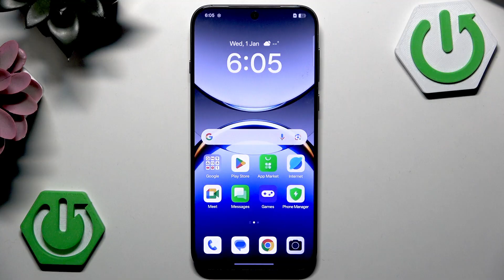OPPO F29 – How to Enter Recovery Mode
If you need to troubleshoot your OPPO F29 or perform a factory reset, entering recovery mode is an essential step. In this video, we show you exactly how to access recovery mode on the OPPO F29 smartphone. You’ll learn the button combination required, how to navigate the recovery menu, and what to expect during the process. This guide is perfect for anyone looking to fix software issues, reset their device, or explore advanced options on their OPPO F29. Follow along for clear, step-by-step instructions that are easy to understand, even if you’re new to Android devices.

How to enter recovery mode on OPPO F29?
How to use the recovery menu on OPPO F29?
What is the button combination for recovery mode on OPPO F29?

0:00 Introduction
0:12 Power off OPPO F29
0:18 Press power and volume buttons
0:44 Select language in recovery mode
0:51 Recovery mode overview